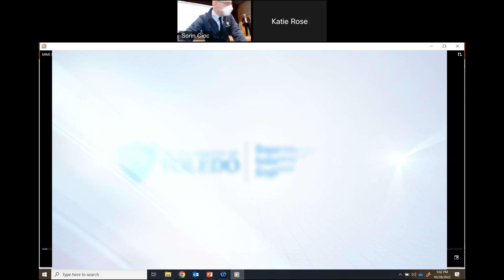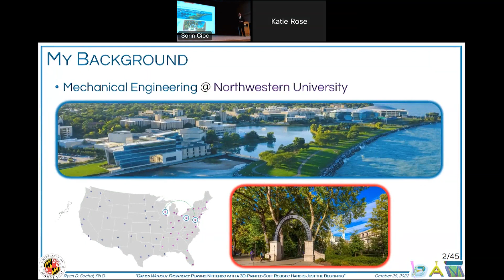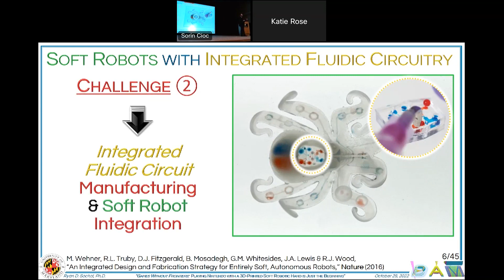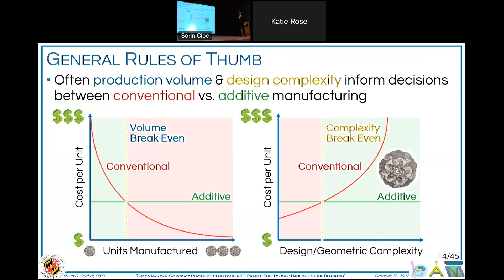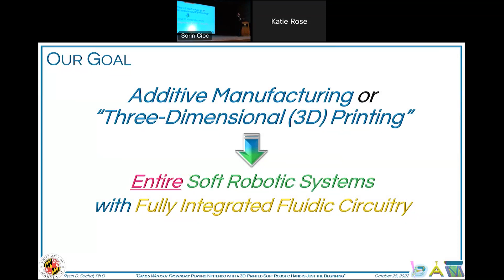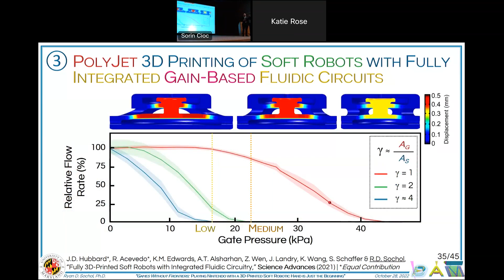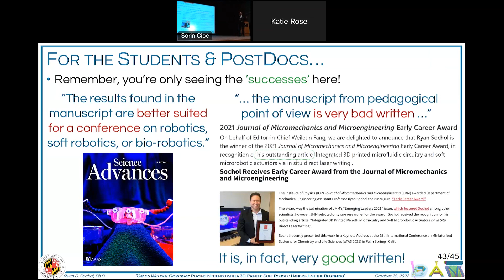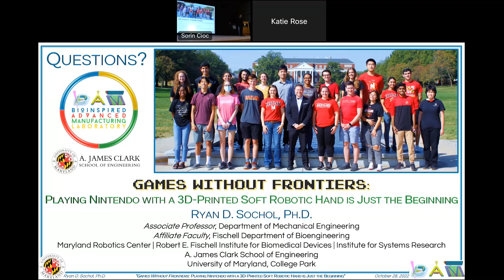Ryan Sochol - Games Without Frontiers - MIME Distinguishe Lecture Series